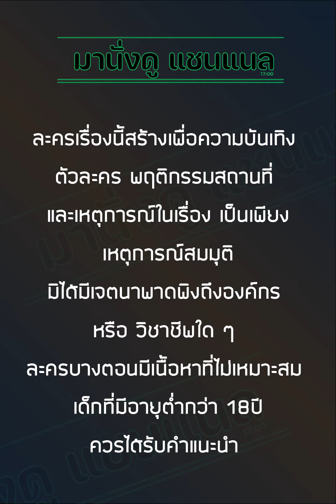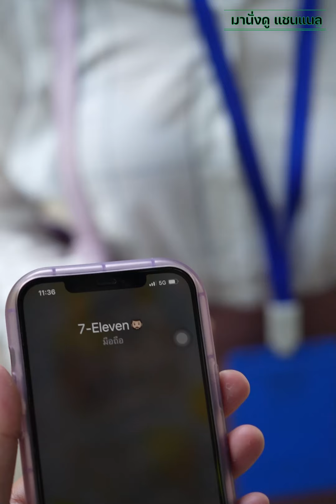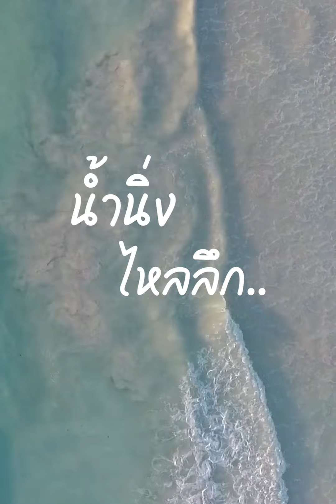ความรักในต้องใจแลกใจปะวะ